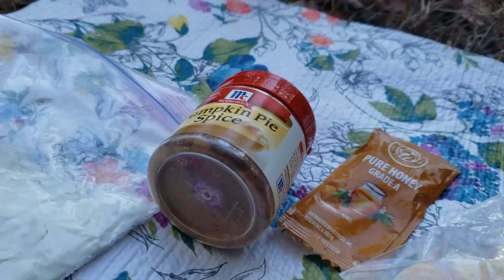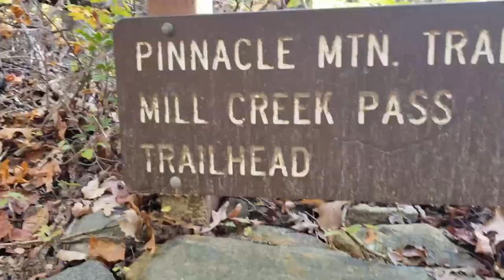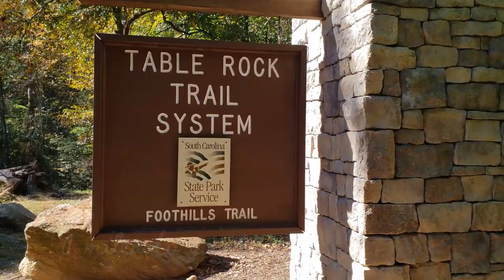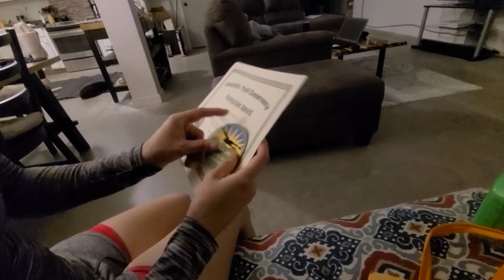PART 7 (FINAL) - Solo on the Foothills Trail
It's never fun when a journey comes to an end... but if it never ended, there couldn't be new adventures. If you've been following this series week after week I want to thank you. Your support and encourage comments have meant the world to me. I can't wait to share future projects with all of you.

Music featured in this video: “Lazy Pirouettes” provided by teknoaxe.com, “Walking in the Country” by David Mumford